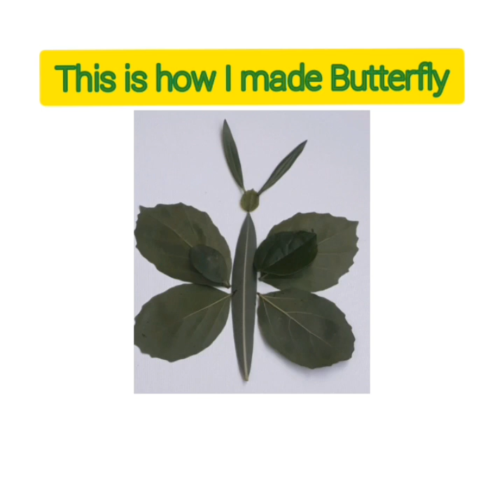Fun and creativity with Leaves-3#highlights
We make a butterfly with leaves in esay way This is a good exercise for those small motor skills. I’ve found students have a lot of fun just losing themselves in their patterns.